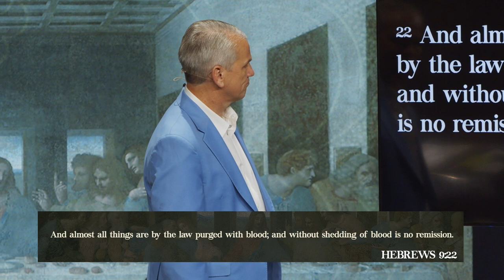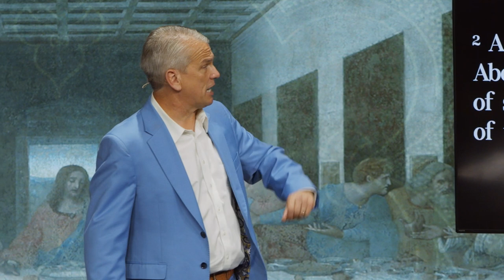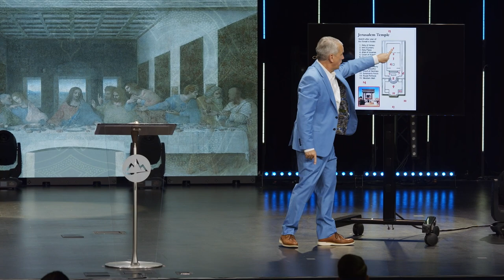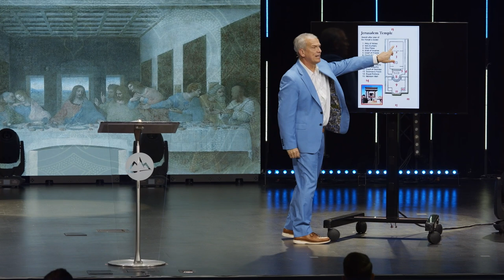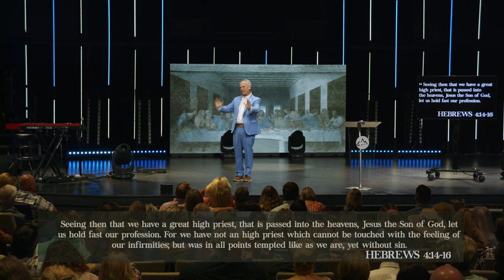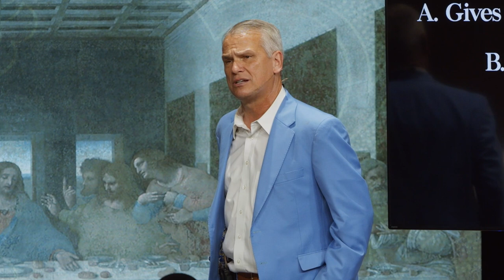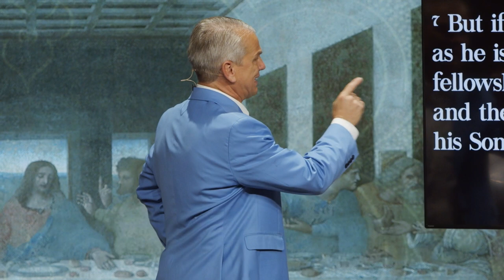The Importance of the Blood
This is the sermon, "The Importance of the Blood" by Dr. Benny Tate at Rock Springs Church.